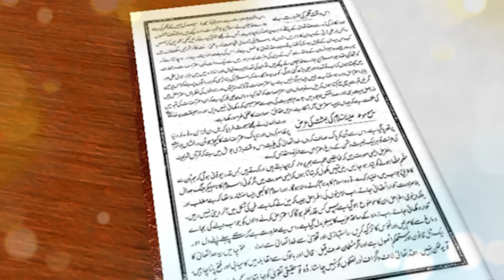Dars-e-Malfoozat | E38 | Urdu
Selected extracts from the writings and speeches of the Promised Messiah, Hazrat Mirza Ghulam Ahmad (as). Presenter : Aftab Ahmad Nayyar
Ahmadiyya Muslim Jama'at.